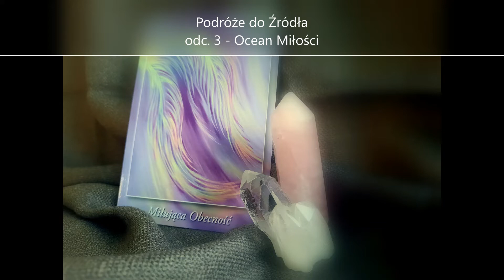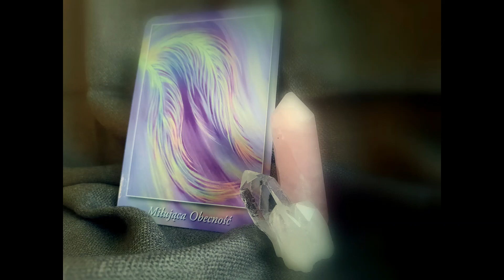Podróże do Źródła, odc. 3 - Ocean Miłości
Dostałam zadanie od Źródła, żeby jak najczęściej się w nim zanurzać i chłonąć jego energię. Dzielę się z Tobą tym, co wtedy widzę i czuję, choć to bardzo intymny i głęboki proces.

Na zdjęciu jedna z kart Anielskie Wsparcie, które bardzo chciałabym dla Was wydać. Żeby mi się to udało, możesz je kupić w PRZEDSPRZEDAŻY tutaj:

Jeśli natomiast możesz mnie wesprzec darem płynącym z serca, będę Ci ogromnie wdzięczna ❤